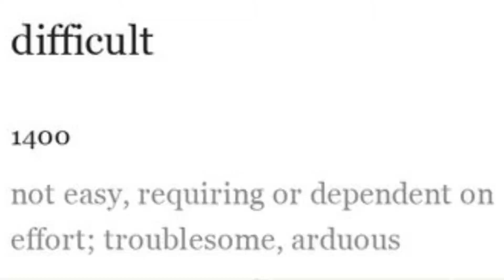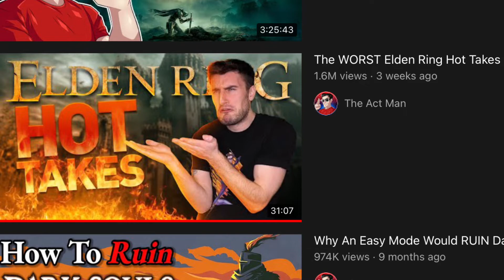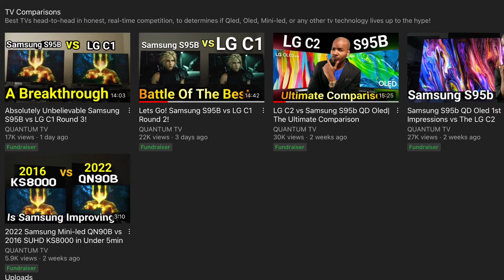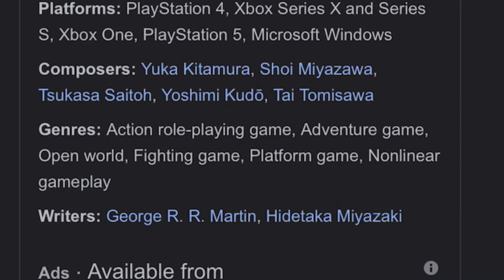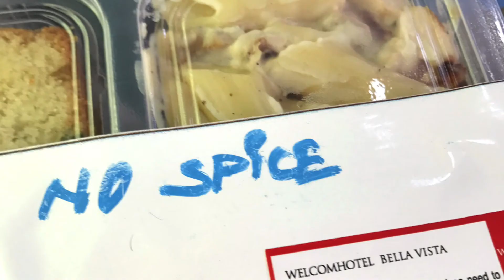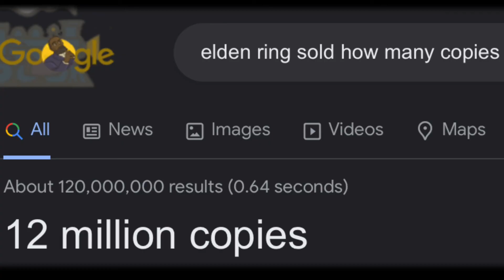QuantumTv’s Elden Ring Issue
more honest than Pinocchio